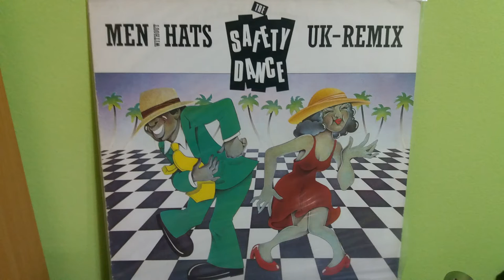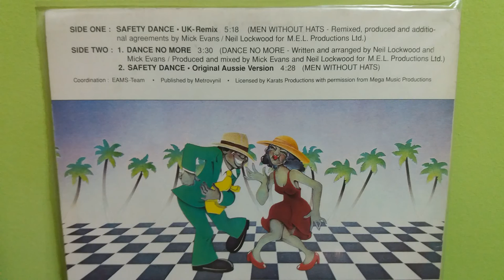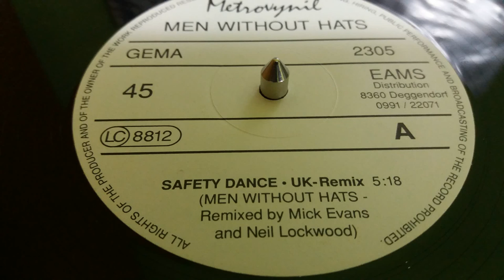Men Without Hats ‎– The Safety Dance (UK Remix)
Label:
Metrovynil ‎– 2305
Format:
Vinyl, 12", 45 RPM, Maxi-Single
Country:
Germany
Released:
1993
Genre:
Electronic
Style:
Synth-pop